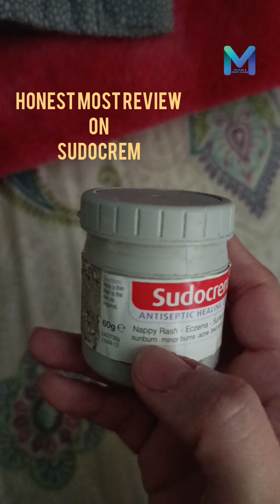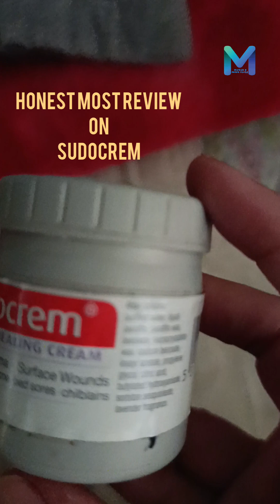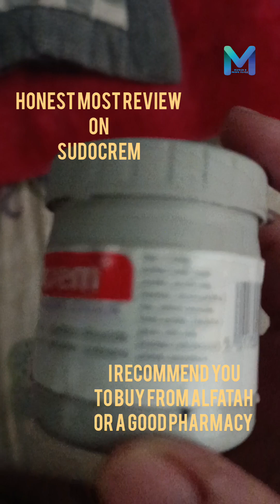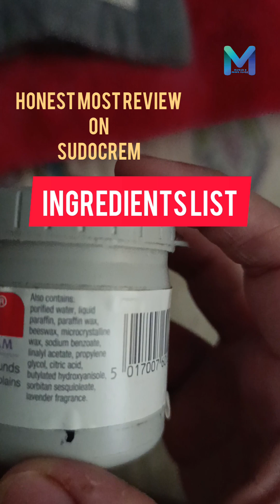THE MOST HONEST REVIEW ON SUDOCREM | kids nappy rash cream | zinc oxide formula for better immunity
The key ingredients in Sudocrem Antiseptic Healing Cream are: Zinc oxide, which reduces the loss of tissue fluid. Anhydrous hypoallergenic lanolin, an emollient which soothes and softens skin. Benzyl alcohol, which has local anaesthetic and antiseptic properties that help to reduce discomfort.

Sudocrem can help soothe minor cuts and grazes thanks to: Anhydrous hypoallergenic lanolin, which soothes and softens the skin and zinc oxide, which helps reduce the loss of fluid from the skin. Benzyl alcohol, which is antiseptic and anesthetic and reduces discomfort.

Sudocream works as a barrier protection cream, as it is based on some of the safest active ingredients, which is zinc oxide. Zinc is great product for acne spots and improving redness”

Sudocrem Antiseptic Healing Cream is licensed to treat a range of skin conditions including nappy rash, cuts & grazes, eczema, acne, minor burns, sunburn, bedsores & chilblains.

It's definitely one of the best, or probably even the best option out there for sun protection available worldwide. It's one of those things that help your cosmetics not to go wrong too soon, aka a preservative.